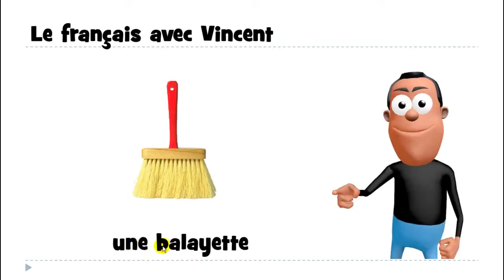درس الفرنسية # 1 mot # une balayette